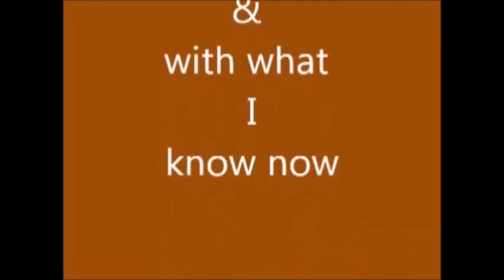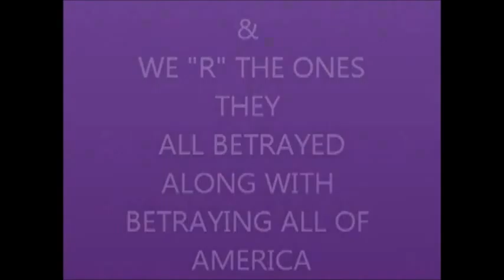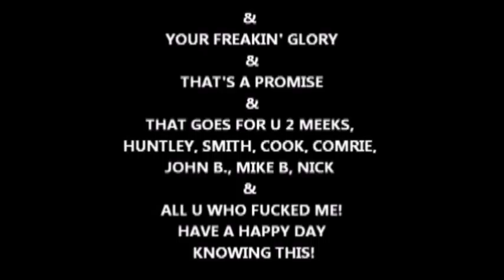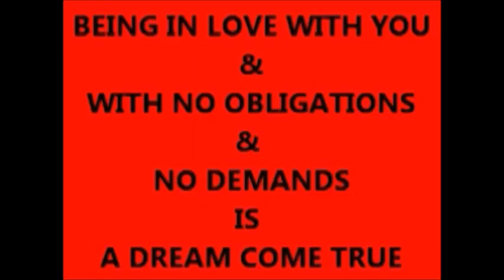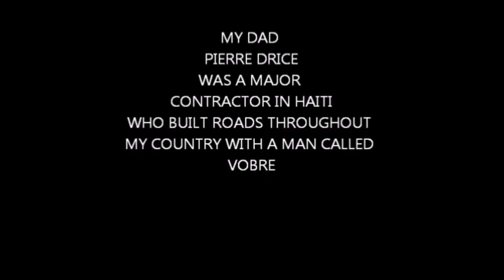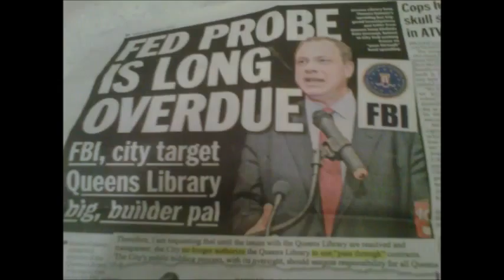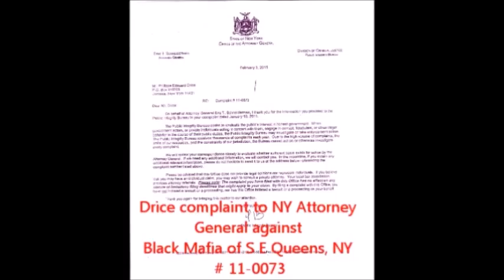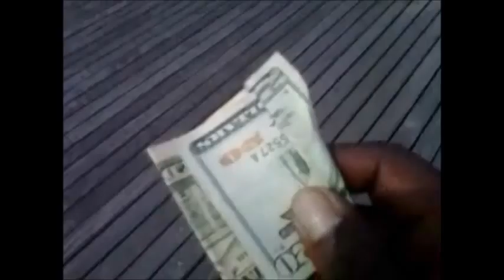The Staten Island GLOBAL FREE SPEECH T V # 3 & Evidence Black Elected officials R TRAITORS & just p